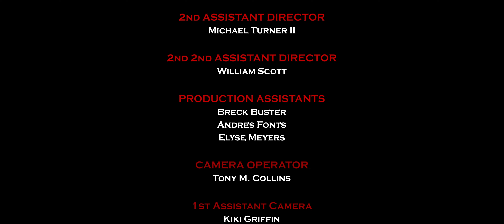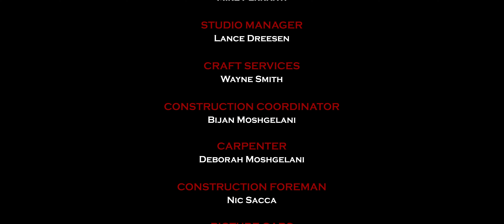Gordon: A Batman Fan Film (Latin American Spanish Dub)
Officially dubbed for Latin American Audiences by Gustavo Meillon. See Description Below:

"GORDON" escrita y dirigida por Patrick Logan - de The Rising Tide Productions
Doblaje al español dirigido por Gustavo Meillon
Gordon interpretado por Jonathan D. Williams doblado por Gustavo Meillon.
Joker interpretado por Mark Meer, doblado por Francisco Reyna.
Batman interpretado por Micah Thompson doblado por  John Geek.
Música original de Antoni M. March
Maquillaje FX de Alex Burns
Director de fotografía Justin H. Reich
BTS producido por The Arcane Arts
Un agradecimiento especial a nuestro productor Chris Burns por involucrar al equipo de CFF en este proyecto.
Filmado en 24 ATL Studios en Atlanta, Georgia